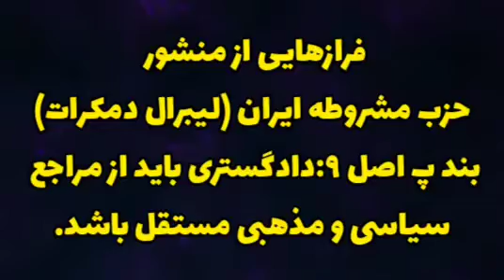فرازهایی از منشور حزب مشروطه ایران (لیبرال دمکرات)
بند پ اصل ۹:
دادگستری بايد از مراجع سياسی و مذهبی مستقل باشد. تطبيق قوانين عادی با قانون اساسی و نظارت بر اجرای قوانين و رسيدگی به شکايت افراد از حکومت با دستگاه دادگستری است. قضات بايد از مقام و منزلت و بی‌نيازی مالی که لازمة استقلال آنهاست برخوردار باشند.